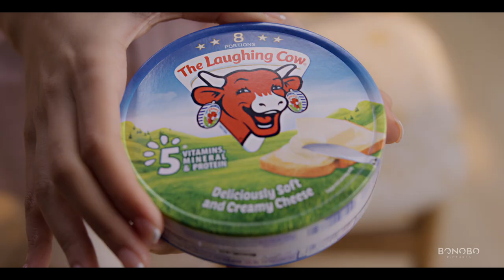The Laughing Cow Cheese | Triangle | Director's Cut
The Laughing Cow | Triangle | Director's Cut

CREDITS:
Director: Naved Ahmed
Production House: Bonobo Pictures

Executive Producer: Sanjay Narang
DOP: Srinivas Reddy
2nd Unit DOP: Sanket Satam
Production Designer: Aakash Gautam
Food Stylist: Nitin Tandon, Arati Fedane
Costume: Parul Soni
Music Director: Jolly
Casting: Arpit Gupta
Hair & Make-up: RShilpa Shah
1st AD: Glycen Lewis
DA: Aakanksha Kulkarni
1st AC: Narendra Sabale, Deepak Kanojiya
2nd AD: Diksha Pradhan
Focus Puller: Krishnachary Gottimukkula
Line Producer: Moby
Production Manager: Athar Khan
Cast: Vinita Joshi, Gauransh Sharma
Offline: Nirban Dasgupta
Grade: Andreas (After Studio)
Online: Raju Reddy
Sound Engineer: Russel Stephen
Post Producer: Suraj Arekar
Post Assistant: Vishwas Ghanekar
Craft Service: Chef's Craft
Accountant: Kusum Tambe
Office Boy: Faizan Shaikh